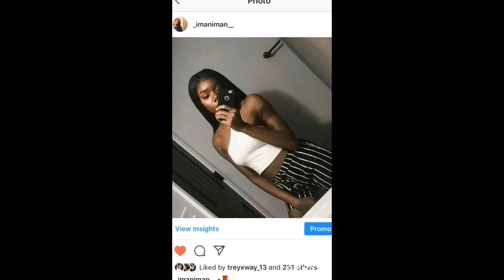Installing a platinum blonde wig 😳 ~ | NAMII’ BEAUTE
✔️ WATCH IN HD: HOPE YOU GUYS ENJOY
     More detailed wig installed video 👇🏾👇🏾